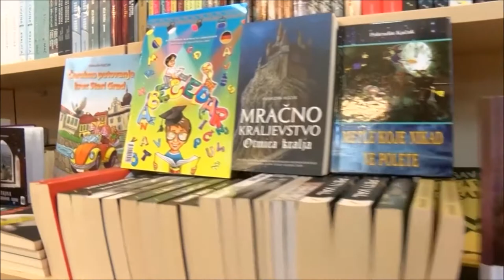Fahrudin Kučuk - pisac za djecu i otac prvog djeteta ubijenog u opsadi Sarajeva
Kultura sjećanja, 17. izdanje, februar 2018., Televizija Sarajevo, autor projekta: mr. Fatmir Alispahić, autori priloga: snimatelj Almir Jusić i novinarka Azra Grbo sa Televizije Vogošća.
- Fahrudin Kučuk, jedan od najvažnijih bosanskih pisaca za djecu, autor 20-tak romana, mnogih slikovnica, pjesama i pozorišnih predstava, te direktor Festivala dječije umjetnosti - otac je prvog djeteta ubijenog u opsadi Sarajeva. Njegova petogodišnja kćerka Aida Kučuk ubijena je 2. maja 1992. godine.  Djelo Fahrudina Kučuka posvećeno je djeci - u ime ljubavi koja nadrasta bol. Reportažu su za Kulturu sjećanja priredile kolege za Televizije Vogošća, snimatelj Almir Jusić i novinarka AzraGrbo.